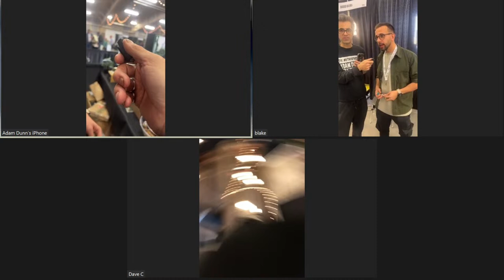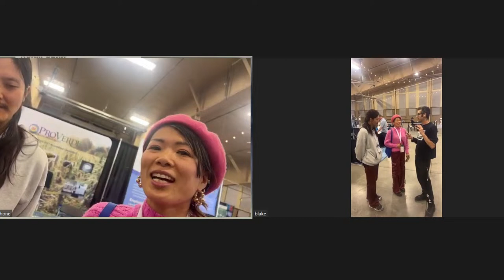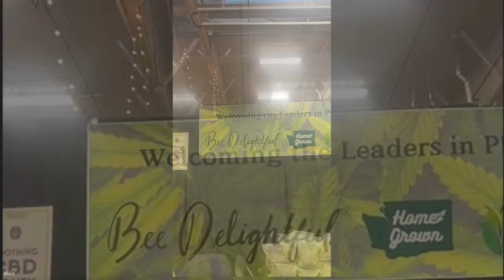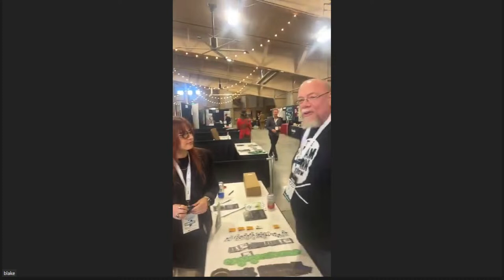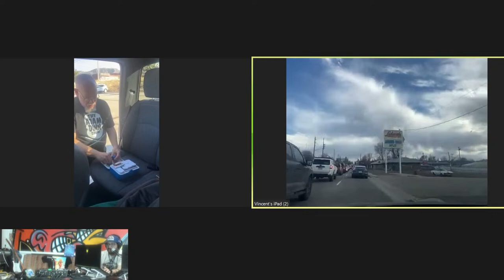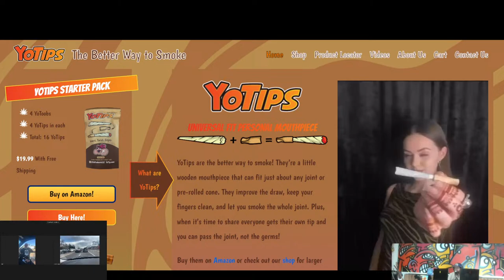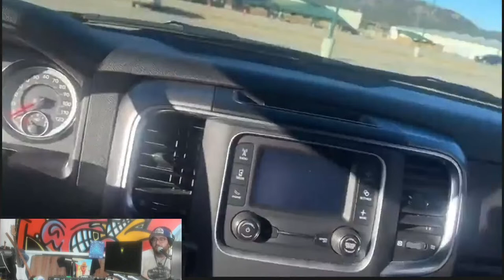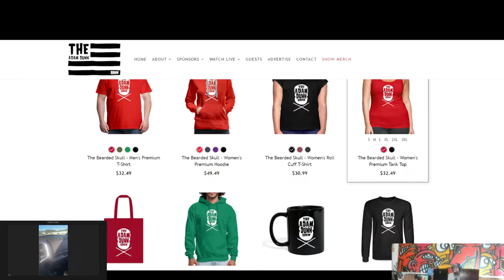Adam Dunn Show 04-12-24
Wow, it’s been 10 years already! Have we saved the world yet?, not quite but can we still do it? Of course we can with a little help from our Friend Hemp! Though Hemp has taken a beating in the last few years with everybody, focusing on one single cannabinoid. The truth is that hemp is literally the buffalo of the plant world, and the sooner that people treat it that way the sooner it can help us heal this planet. Dave and I will be cruising around the show and rounding up some of our favorite people. @summerstarenvirohemp @ryanfarmshemp and Jao from @8000 Kicks along with I’m sure some more surprises each of these people have focused on hemp from either an agricultural point of view or textiles and fashion. We will also check out the Hempcrete advances along with a plethora of new and exciting technologies. You can find us at booth #219 representing @exotix with some amazing genetics from @rkiem, @prometheus_genetics ,@dominionseedcoactual , @homegrownnaturalwonders and of course @t.h.seeds_official and @sagemasta_select . So get that @dabx GO rig charged your @jerome_baker bong Clean with some 🧊 for good measure and your @yoproductsllc Yo-Tips ready to rock for another three hour edition of 4:20 to 7:10 MT❤️